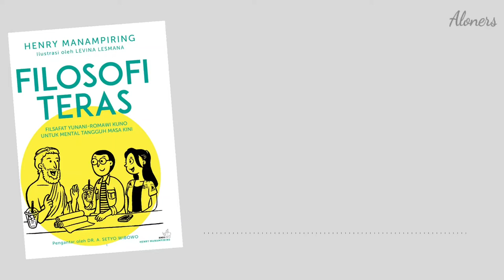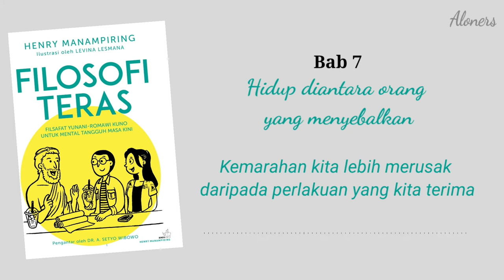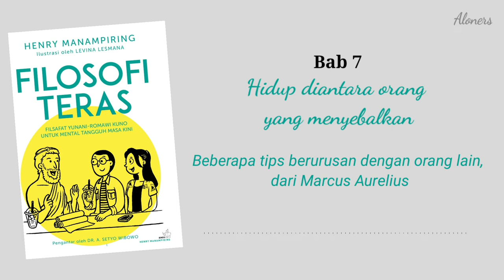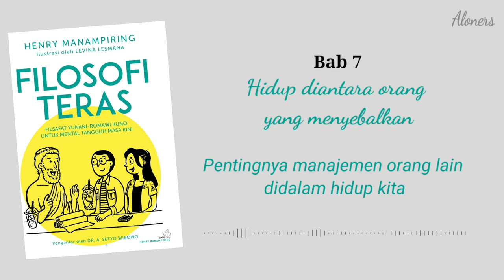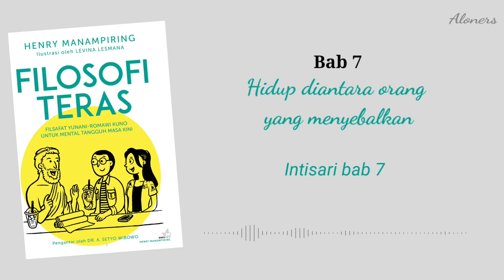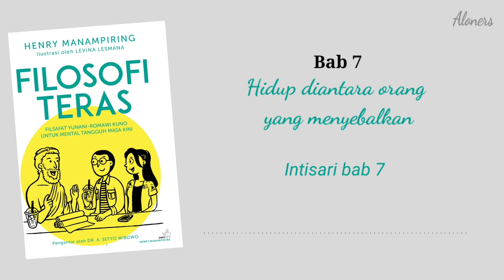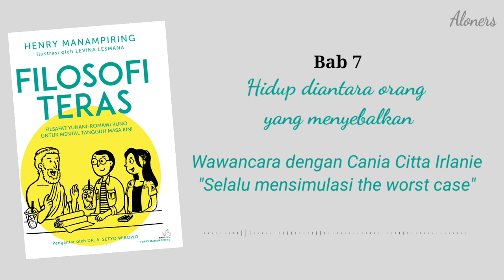Audio Book Filosofi Teras - Henry Manampiring (Bab 7 - Hidup diantara orang yang menyebalkan)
Halo pada kali ini saya akan membacakan Bab 7 yang berjudul "Hidup diantara orang yang menyabalkan" dari buku Filosofi Teras. Buku ini ditulis oleh Henry Manampiring. Filosofi Teras menjelaskan tentang filsafat Yunani-Romawi kuno yang bisa membantu Anda mengatasi emosi negatif dan menghasilkan mental yang tangguh dalam menghadapi masalah hidup. Untuk lebih lengkapnya, silahkan dengarkan audiobook yang kami sajikan dalam video ini.

Dan alangkah lebih baiknya saya sangat menganjurkan pada teman-teman untuk membeli bukunya langsung di toko-toko buku terdekat. Demi mendukung karya dan usaha penulis. Terima kasih .

Chapter:
00:00 Hidup diantara orang yang menyebalkan
10:22 Butuh dua pihak untuk merasa terhina
18:22 Mungkin tidak ada motivasi jahat
24:16 Mengasihani mereka yang jahat pada kita
30:32 Kemarahan kita lebih merusak daripada perlakuan yang kita terima
33:51 Mungkin kita yang salah?
36:57 Waspada "kurang kerjaan"
39:09 Instruct or endure
46:06 Kemarahan: "Gila sementara"
48:28 Jangan sampai kita mengisolasi diri
53:10 Berkata jujur selalu
56:42 Terkadang, ada orang-orang yang harus dihindari
1:01:59 Beberapa tips berurusan dengan orang lain, dari Marcus Aurelius
1:05:25 Manusia lain: Kerja kita
1:07:31 Pentingnya manajemen orang lain di dalam hidup kita
1:10:38 Intisari Bab 7
1:12:27 Wawancara dengan Cania Citta Irlanie: "Selalu mesimulasi the worst case"